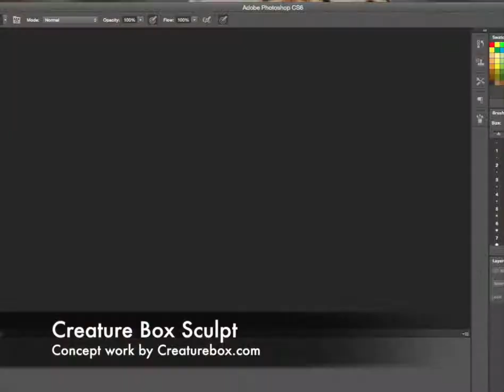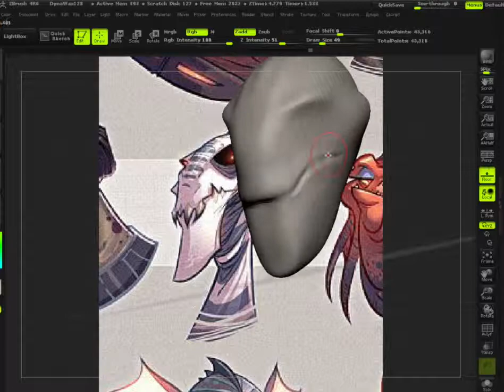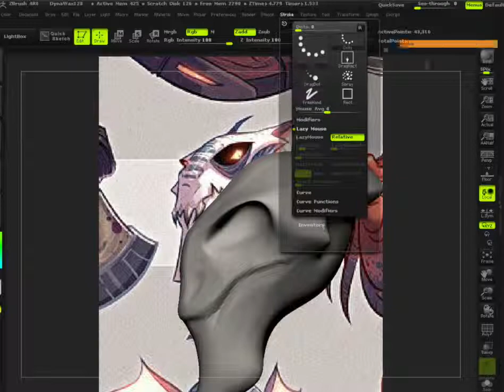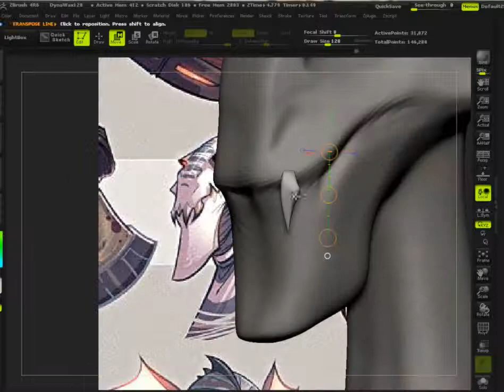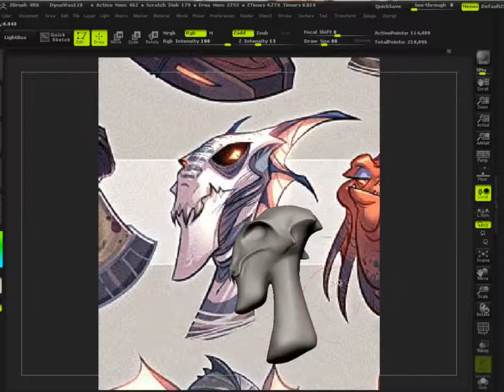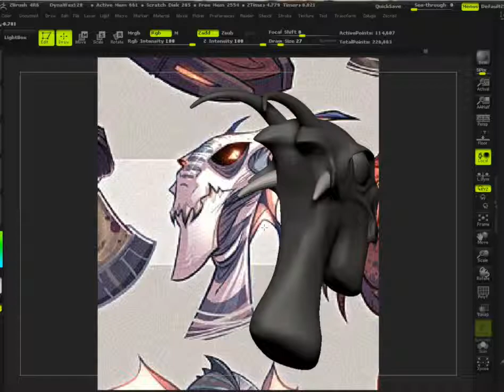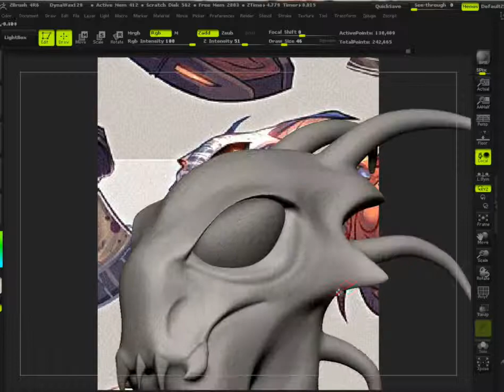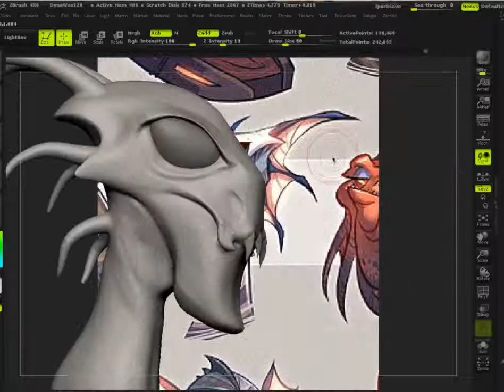Creature Box Bust - 1 Hour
This video is a quick bust I did from a concept off of creature box! It is not finished, and  not exact but it was fun!